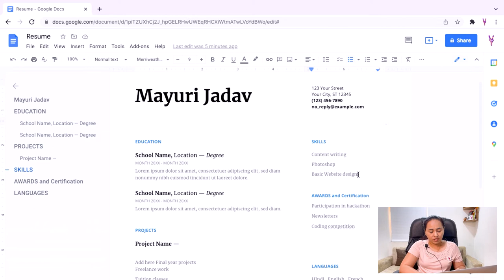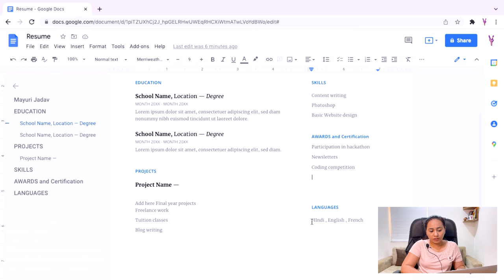How to Write a Resume For Fresher | Ultimate Resume Guide | Resume Writing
How to Write a Resume | For Freshers & Experienced People | Ultimate Resume Guide |

Fresher  को  resume कैसे बनाना चाहिए ? | Resume writing for Fresher | Resume for job apply

Vides Yatra is your source for learning everything related to Study Abroad, Best Countries and Courses to Study Abroad, How to Study Abroad after 12th and Graduation, How to Study Abroad with Scholarship from India.

We are providing details and awareness for planning study outside the country to students. We are creating videos based on the information we have found in our Research, Experience and Knowledge.

• Study Abroad
• Top Countries to Study Abroad
• How to Study Abroad after 12th
• How to Study Abroad after Graduation
• Study in US, UK and CANADA
• How to Study Abroad with Scholarship from India
• Selection of Best Countries and Courses to Study Abroad
• Scholarship to Study Abroad

About Me:

I Am Mayuri Jadav (Entrepreneur) and This is Our YouTube Channel Vides Yatra.

NOTE: All content used is copyright to Vides Yatra, Use or commercial display or editing of the content without proper authorization is not allowed

I AM NOT AN IMMIGRATION CONSULTANT OR LEGAL ADVISOR.

About me
Hi

About video

Is video me mene discuss kia he ki jo fresher hote hai inko jobs k lie resume banane me kafi dhikkate ati he. To ajke video me mene bataya hai ki fresher resume kese banate he or konsi details add karni rahegi.

Designing and Editing Team

NOTE : All content used is copyright to Vides Yatra,

How to write resume for freshers
Resume format
Resume building for freshers
Resume writing tips
How to write resume
How to make resume for jobs
Resume for jobs
Resume writing tips for freshers
Resume format for freshers
How t write good resume
Resume making
Resume format for job
Resume making full guidelines